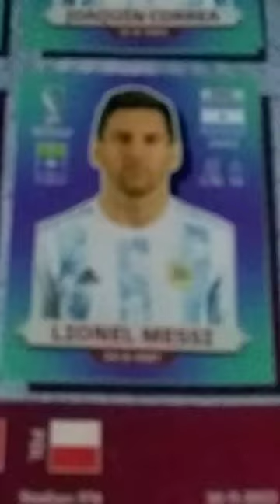5 de dezembro de 2022